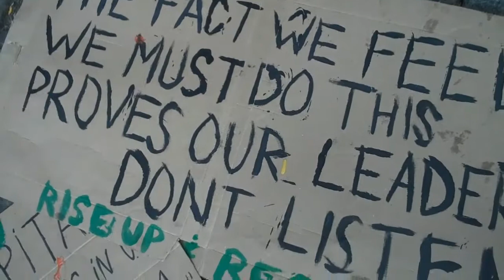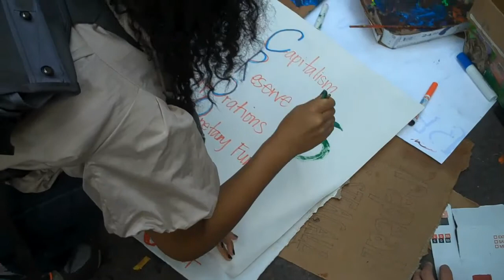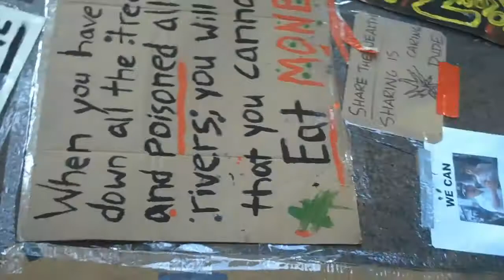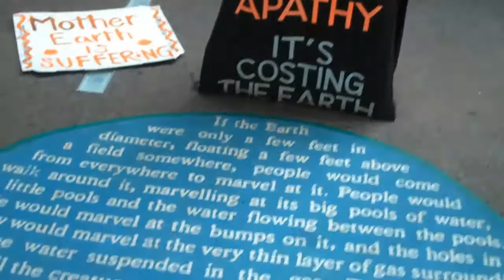September 30- Occupy Wall Street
Protestors occupy a park in the financial district of lower Manhattan.